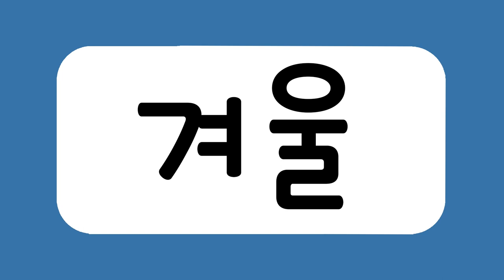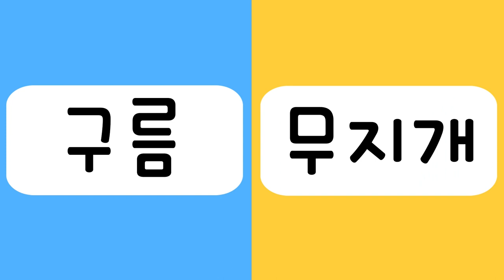엄마표 또또 한글3_ 20자연